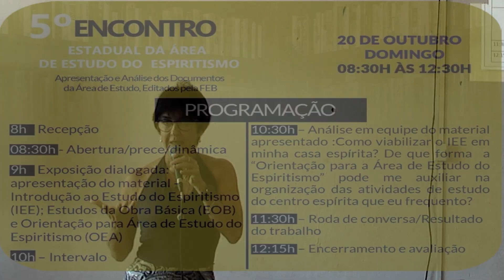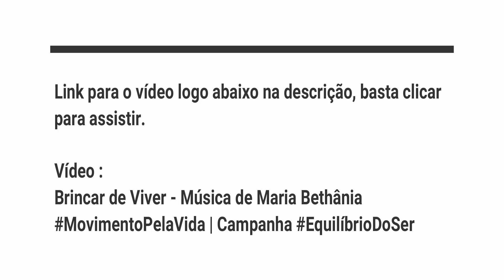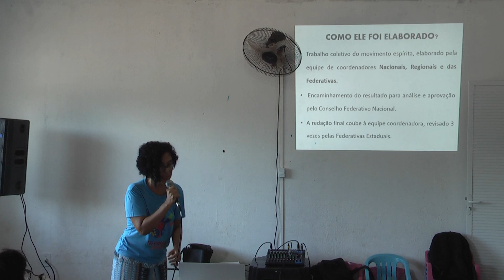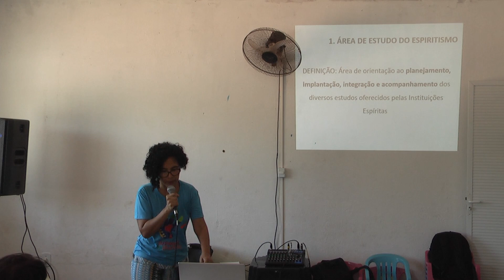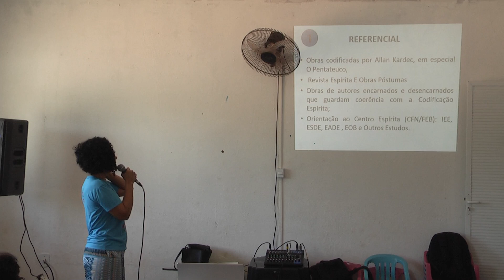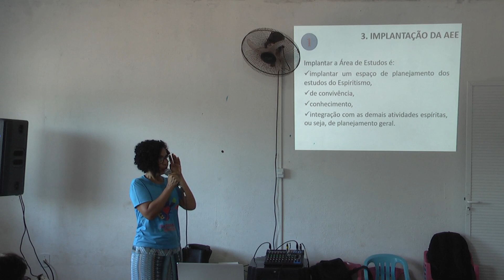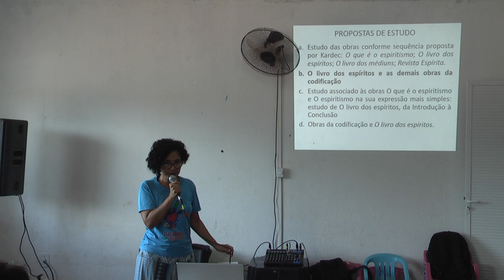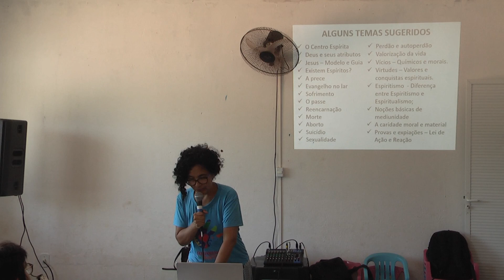5° Encontro da Área de Estudo do Espiritismo no Maranhão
O encontro foi realizado no dia 20.10 na Sociedade de Estudos Espíritas  Fraternidade e teve como objetivo  a divulgação, análise e propostas para aplicação das obras  editadas pela FEB:
-Orientação para a Área de Estudo do Espiritismo
- Introdução ao Estudo do Espiritismo/Estudo da Obra Básica.

Link do vídeo utilizado na explanação da Lucia Ericeira